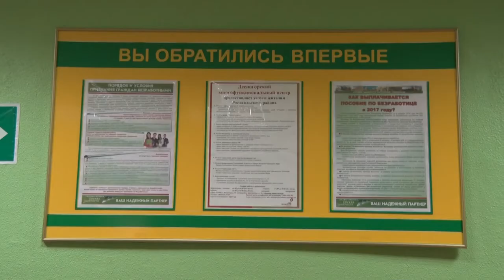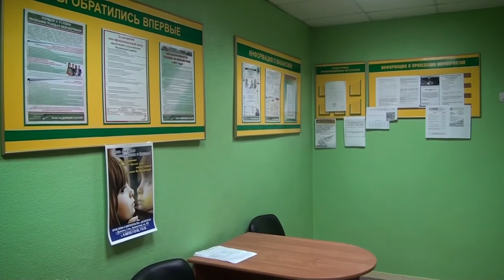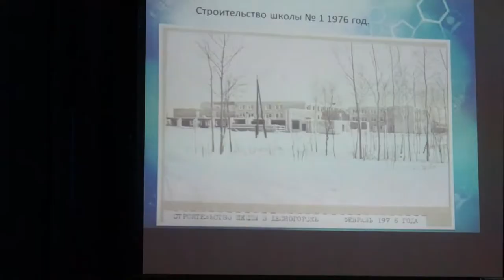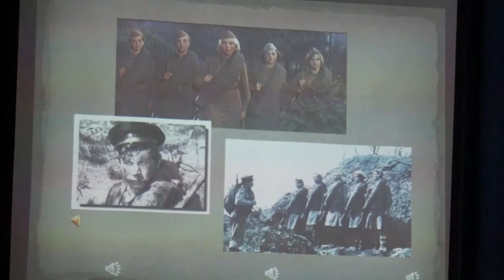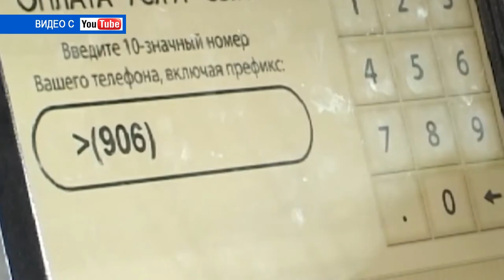Десна-ТВ: День за днём от 22.01.2018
В выпуске:
- итоги работы десногорского отдела центра занятости;
- защита творческих проектов в 1 школе;
- сводка криминальной остановки в городе;
- детям о русских традициях и культуре.